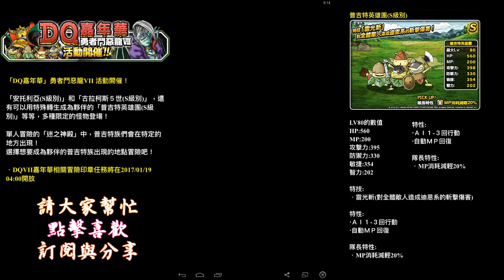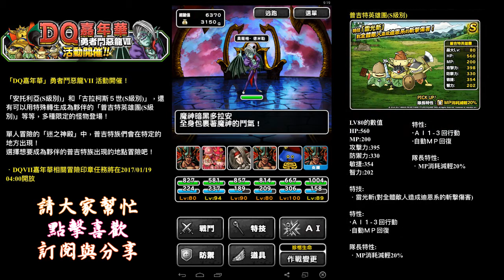【DQMSL】「勇者鬥惡龍VII」- 「迷之神殿」- 地獄級(2)